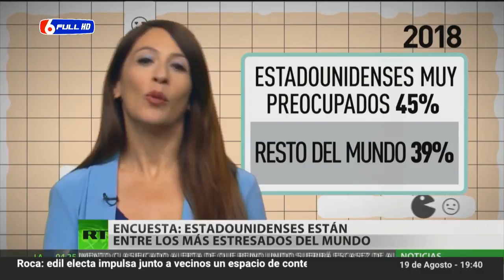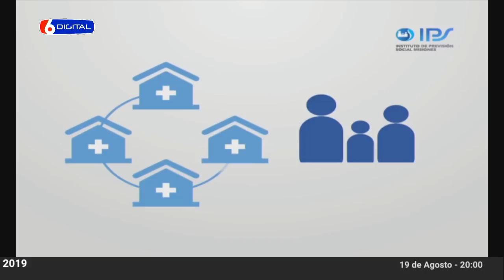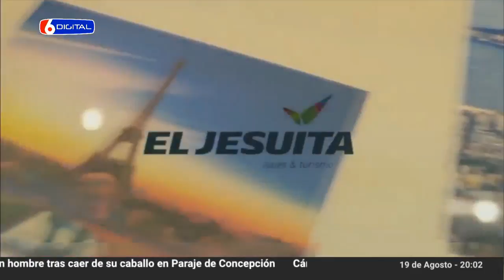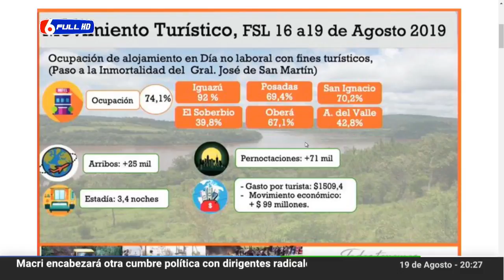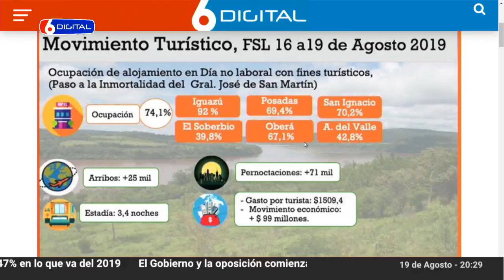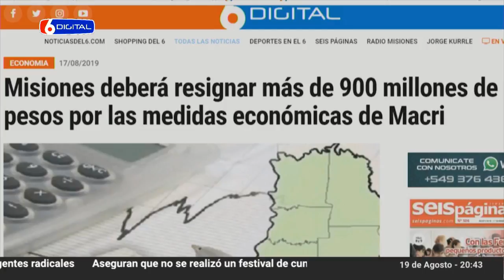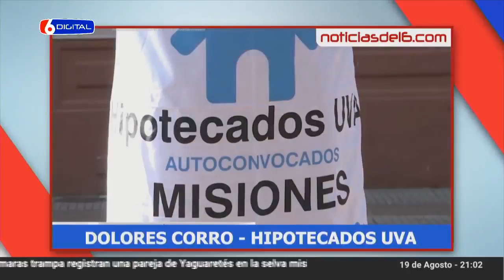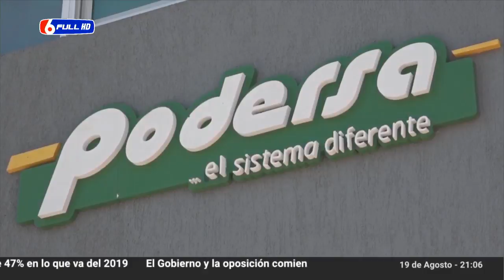Transmisión en directo de noticiasdel6